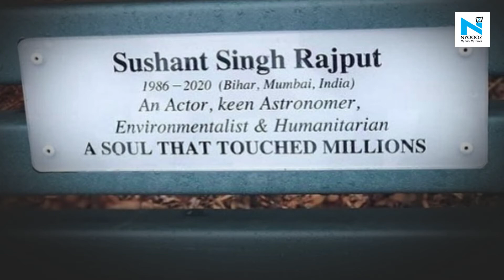Benches named after Sushant Singh Rajput in Australia, sister Shweta shares pictures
To honour Sushant Singh Rajput, a few benches in Australia have been named after him. The actor's sister, Shweta Singh Kirti, today shared two photos of the benches from Australia and wrote that Sushant's essence lives on.